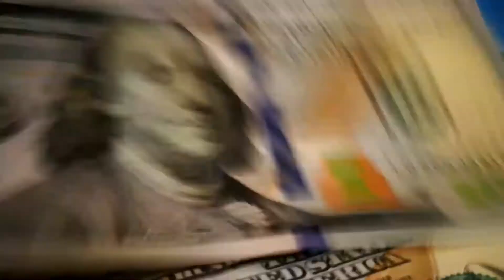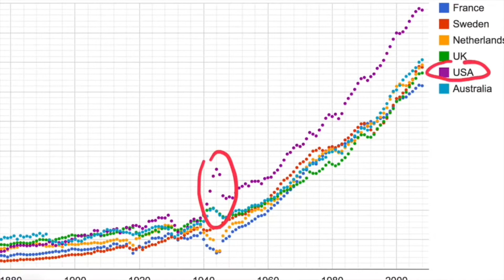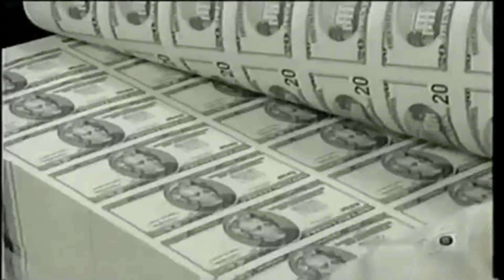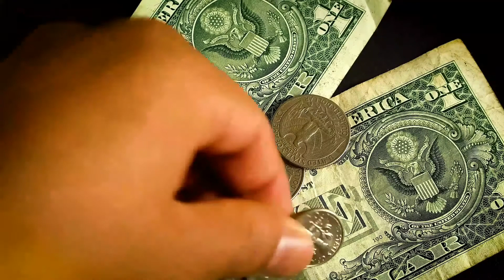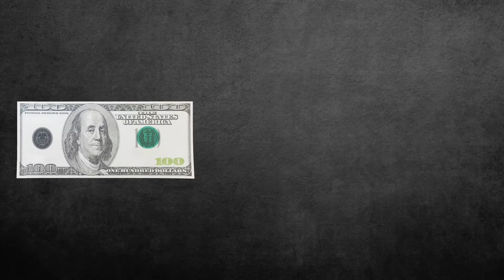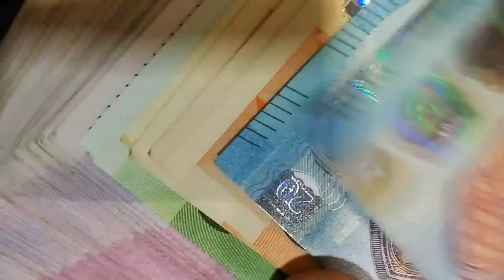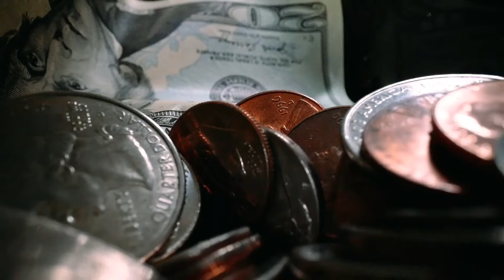Nimaga Butun Dunyo Dollar Ishlatadi? | Dollar Nimaga Qimmatlashadi? Dollar Siyosati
◇Vidyoni tamosho qilganingiz uchun kattakon rahmat, Kanalimizga obuna bo'lishni unutmang...

◇Kanalimiz yangi, lekin sizlar uchun yanada sifatla va qiziqarli vidyolar ulashishda davom etamiz, sizning "like" ingiz "obuna" bo'lishingiz, kanal rivoji uchun katta hissa qoshadi

► Wikipedia
► School of Life
► Scholarpedia
► Infopedia
► line.do
► faturetimeline.net
► humanknowledge.net

♦ Ogohlantirish♦
Videolarni boshqa saytlarga yuklash va ulardan tijorat maqsadlarida foydalanish qat'iyan man etiladi. Agar bu holatlar yuzaga kelsa,mualliflik huquqini himoya qilish doirasida sizga qarshi da'vo qo'zg'atilishi mumkin